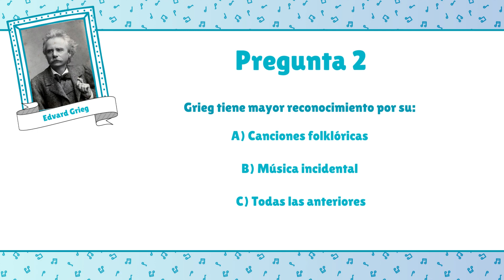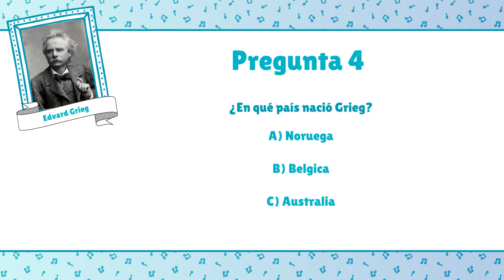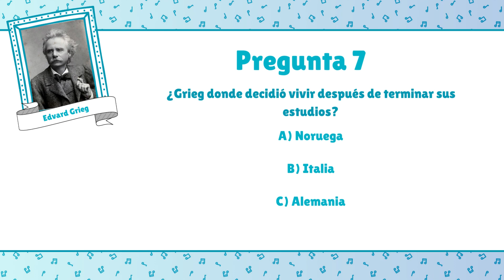Español - Quiz about GRIEG